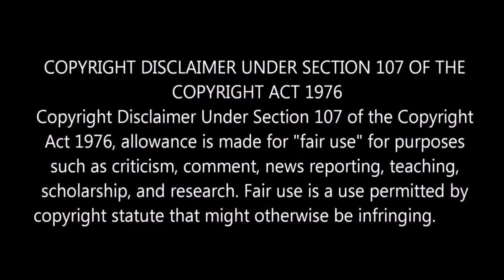"Thunivu" No Guts No Glory Movie Review l Ajithkumar l Director H.Vinoth l By Delite Cinemas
In this video we are going to see AK's Thunivu Movie Review. Ajithkumar Starring Thunivu Movie is Directed By H.Vinoth.